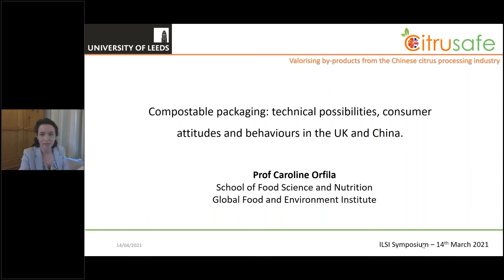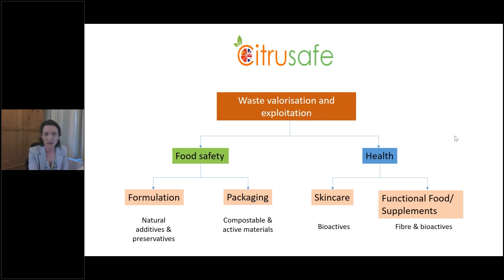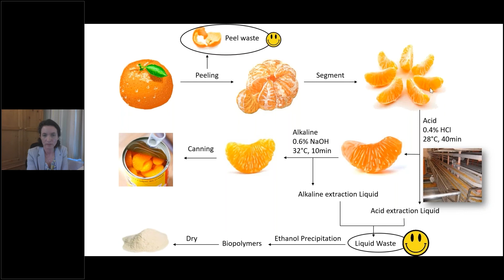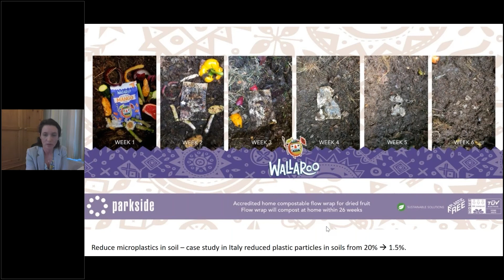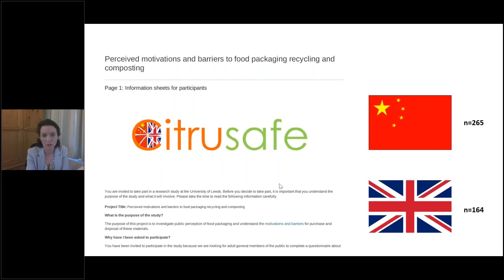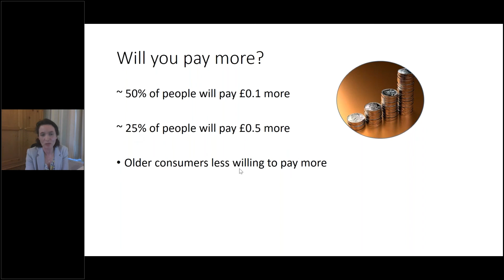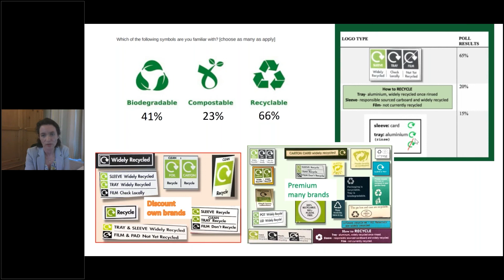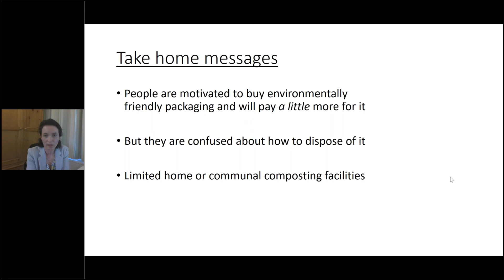Compostable Packaging: Technical Possibilities, Consumer Attitudes and Behaviours (Caroline Orfila)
ILSI Annual Symposium 2021
Innovative Packaging
Wednesday, April 14, 11:00 am – 1:00 pm US Eastern Time

Session Co-Chairs: Ana Francis Carballo Arce, PhD, National University of Costa Rica, Costa Rica and Thomas Gude, PhD, Swiss Quality Testing Services (SQTS), Switzerland

Compostable Packaging: Technical Possibilities, Consumer Attitudes and Behaviours in the UK and China, Caroline Orfila, PhD, School of Food Science and Nutrition, University of Leeds, United Kingdom, on behalf of the Citrusafe consortium